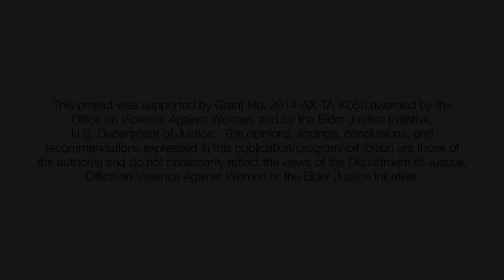Overview of Adult Protective Services Investigations (Visually-Described)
An overview of Adult Protective Services and how their investigations differ from a law enforcement investigation. Video presenters: Ricker Hamilton, Deborah Holt-Knight, and Nadia Fiorini.

Produced by the National Clearinghouse on Abuse in Later Life (NCALL) and Terra Nova Films. Funded by the U.S. Department of Justice, Office on Violence Against Women and Elder Justice Initiative, 2016.